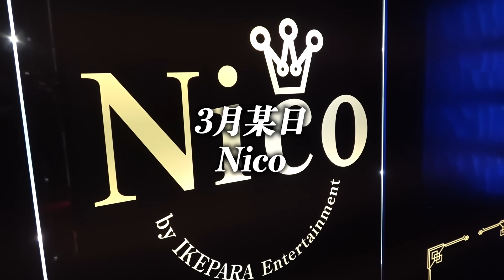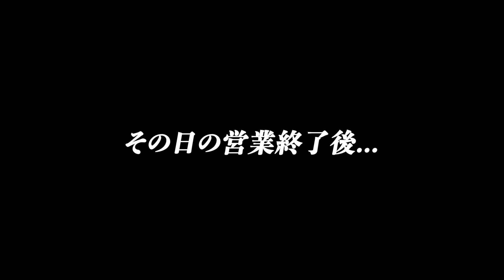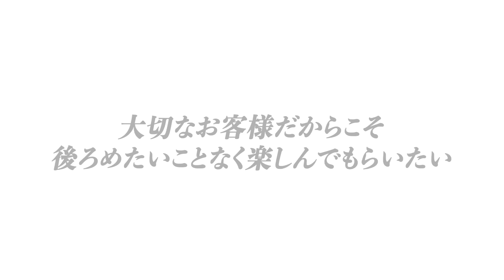【売掛】シャンパンを下ろし豪遊するお客様だが、会計になり…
東京都新宿区歌舞伎町1-6-7三経38ビル6F